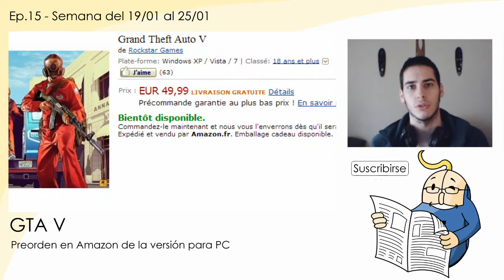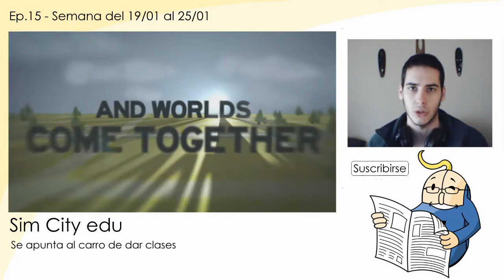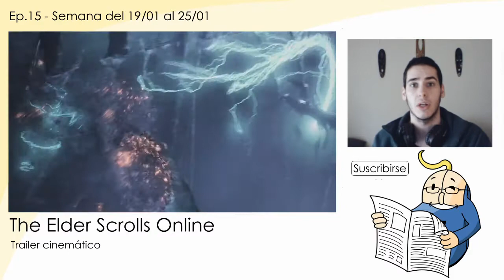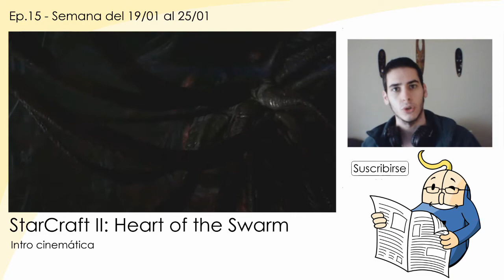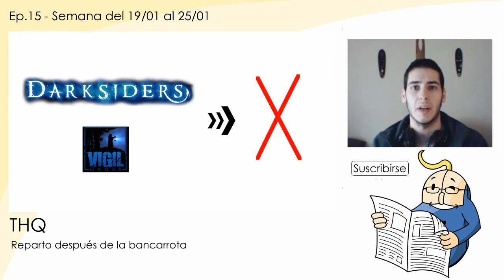Novedades sobre videojuegos - 19 al 25 de Enero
Ep.15
Las noticias para que no te pierdas nada de lo que ha pasado ni de lo que podrá pasar en un futuro cercano!

Please remember to Like and Favourite this video if you enjoyed it; dislike and let us know why if you didn't.

Por favor recuerda darle a me gusta y a favoritos si te ha gustado este video, o a no me gusta y por que si no.